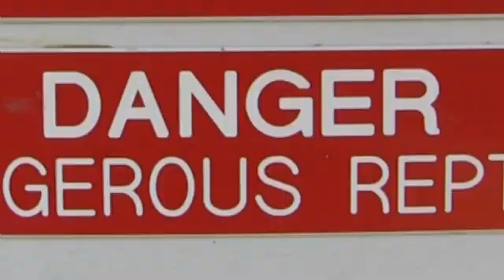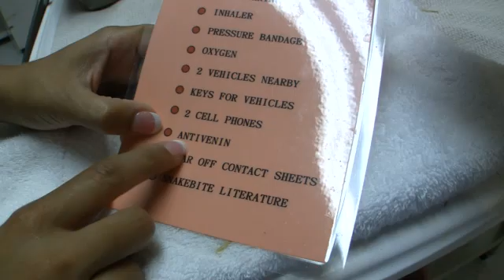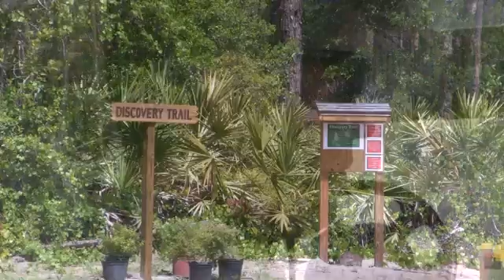Milking Deadly Snakes in DeLand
Meet Carl Barden and Denise Abreu and watch as they routinely tempt death extracting venom from hundreds of poisonous snakes, including cobras, corals, copperheads and rattlesnakes at the Reptile Discovery Center serpentarium, just east of DeLand, Fla. See more videos at http://